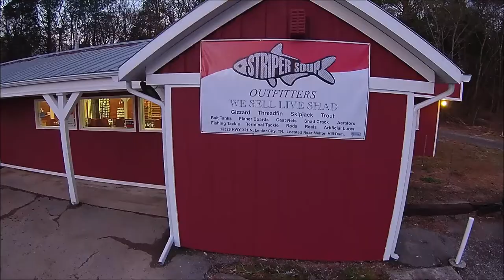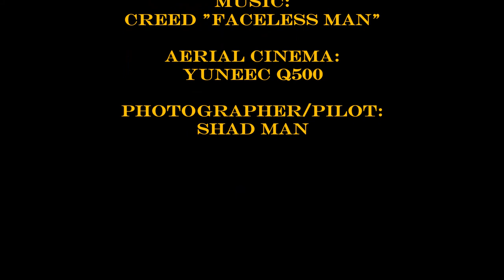Where IS Striper Soup Outfitters?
Tennessee's newest, awesomest fishing store is now open off I-40's Exit 364.  Watch and you'll see!